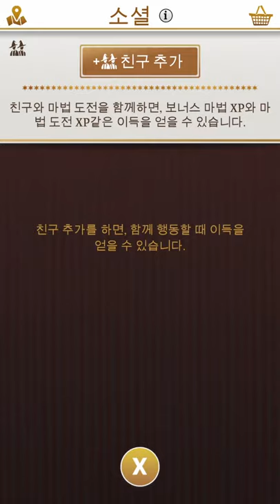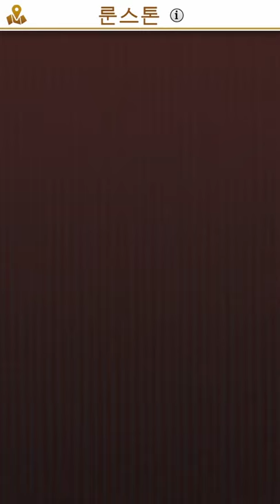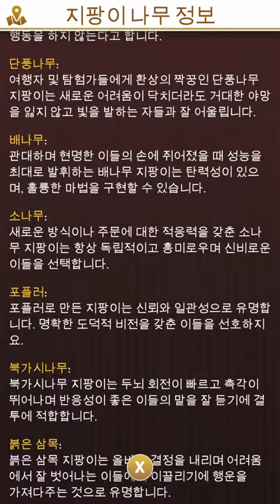[해리 포터 : 마법사 연합] Play (No Sound)